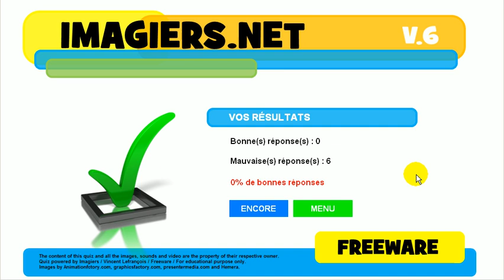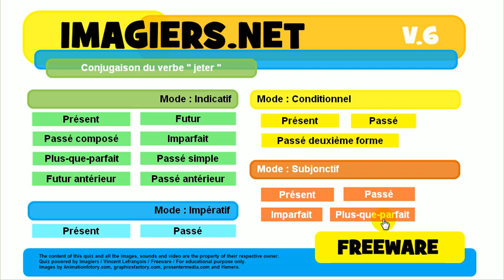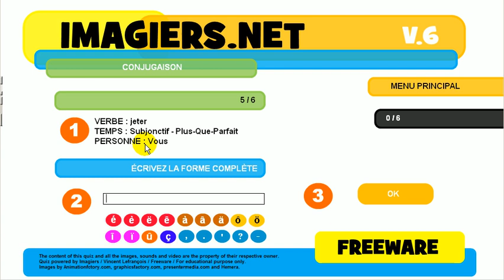Aprender el francés # Ejercicio conjugación # jeter